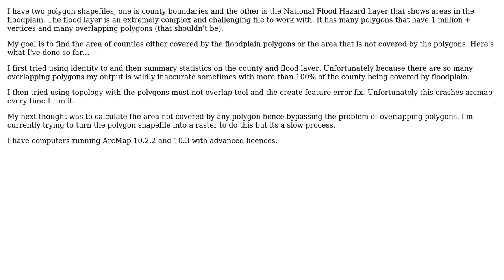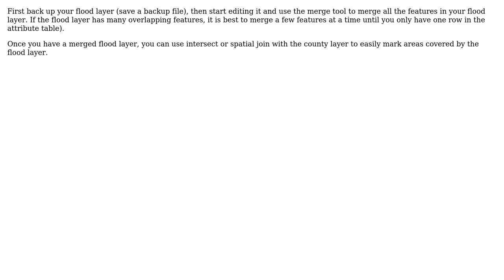GIS: Calculating area in polygons NOT covered by other polygons in ArcGIS Desktop? (2 Solutions!!)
GIS: Calculating area in polygons NOT covered by other polygons in ArcGIS Desktop?

With thanks & praise to God, and with thanks to the many people who have made this project possible! | Content (except music & images) licensed under CC BY-SA | Music | Images & others | With thanks to user yanes user PolyGeo user Adam Mccurdy and the Stack Exchange Network Trademarks are property of their respective owners. You are responsible for your own actions.